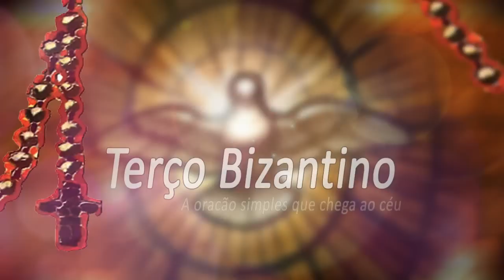Jesus, olhai por nós 3º DIA